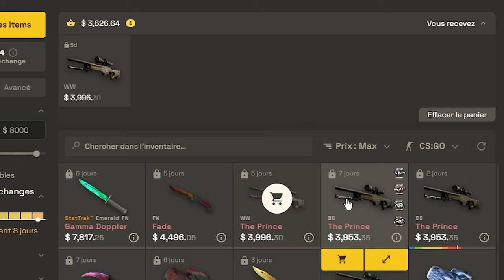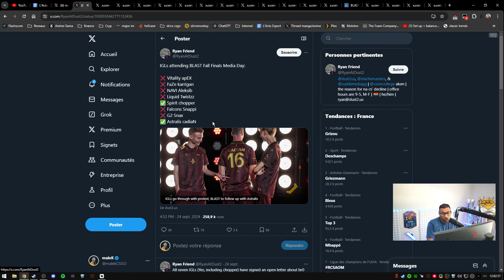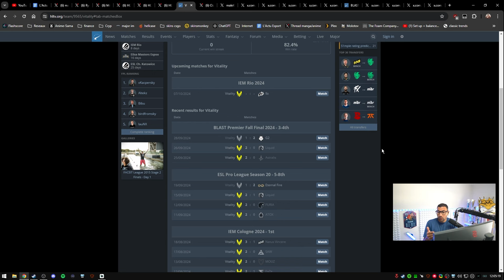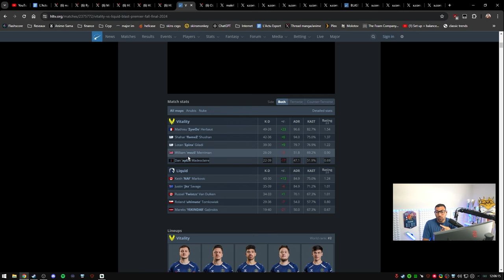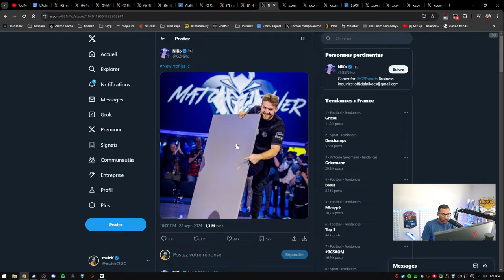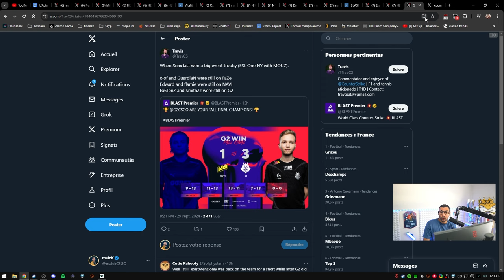mezii KICK, leak en plein tournoi, Vitality éliminé !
Vitality une nouvelle fois éliminé qui ne parvient pas à retrouver une finale. Un leak annonce que Jimpphat pourrait remplacer mezii après le major